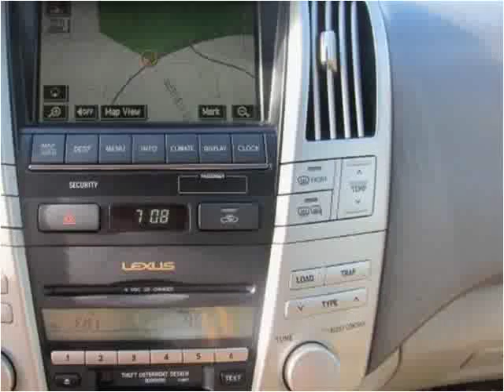2006 Lexus RX 330 Used Cars San Diego CA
This 2006 Lexus RX 330 is available from Rose Auto Sales.